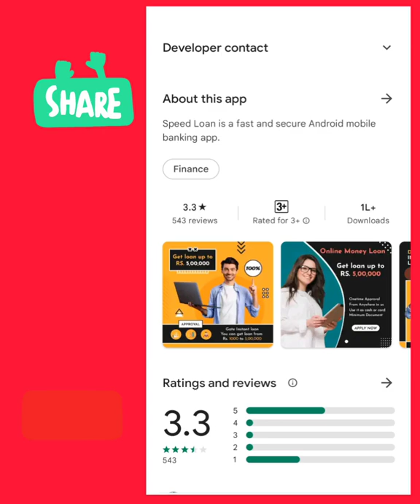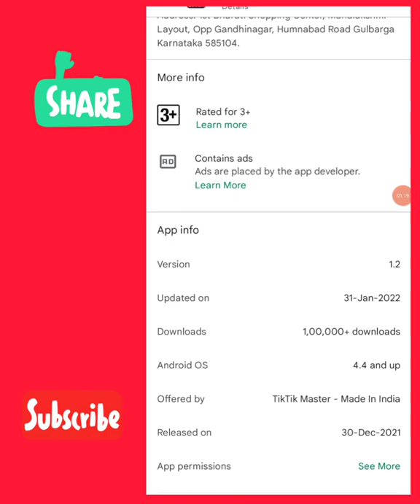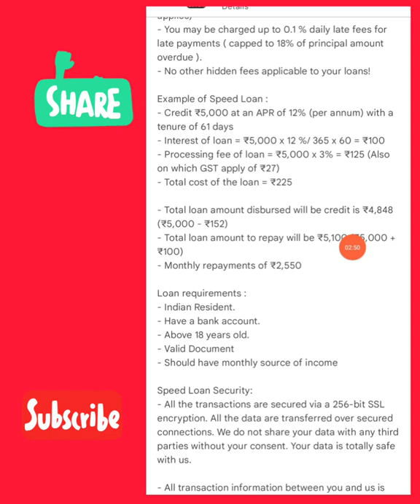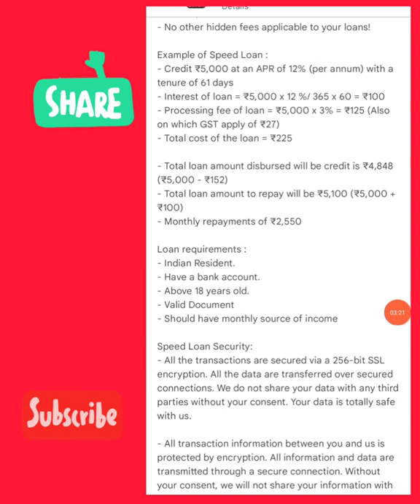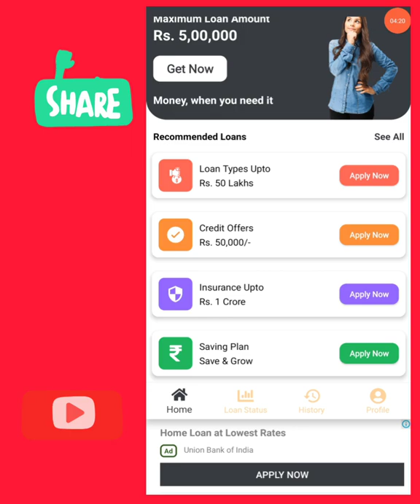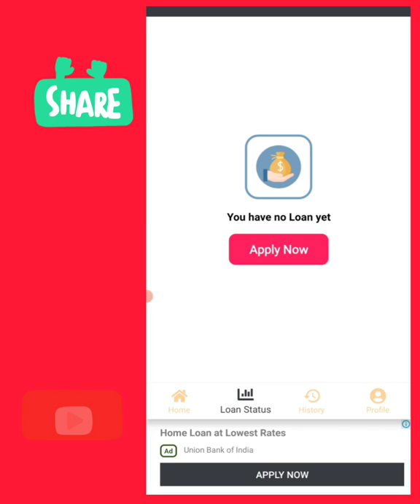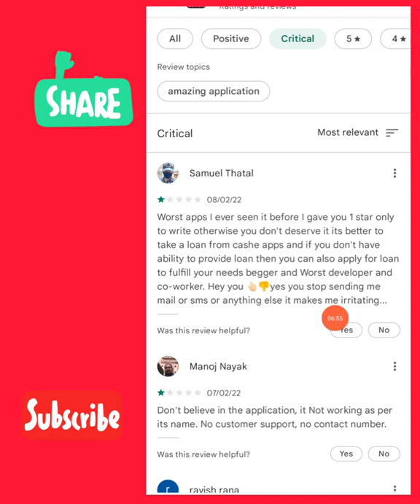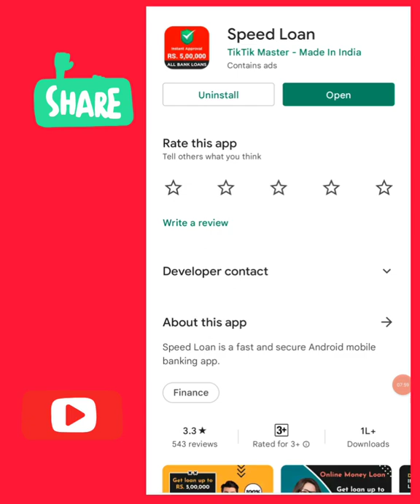Speed Loan App || Instant Loan || online Loan || Personal Loan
Speed Loan App || Lend Mall Loan App || Loan || Instant Loan || online Loan || Personal Loan

,,, हेलो दोस्तों इस वीडियो में मैंने स्पीड लोन एप्लीकेशन के बारे में पूरी जानकारी दी है और अन्य लोन से जुड़ी जानकारी भी वीडियो में है प्लीज दोस्तों मेरे चैनल को सब्सक्राइब करें और वीडियो को शेयर करना ना भूले जय हिंद जय भारत,,,,